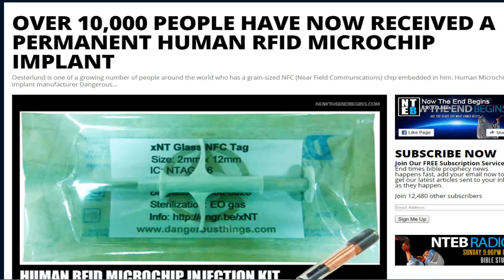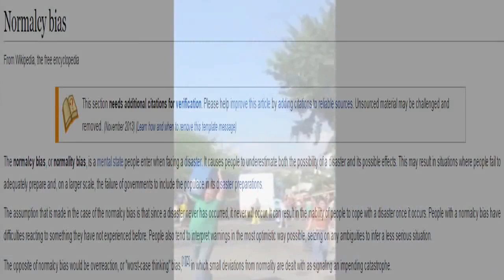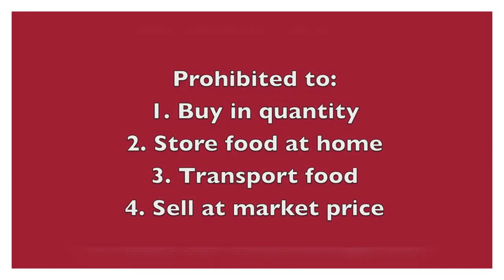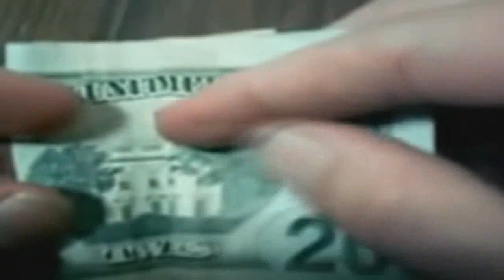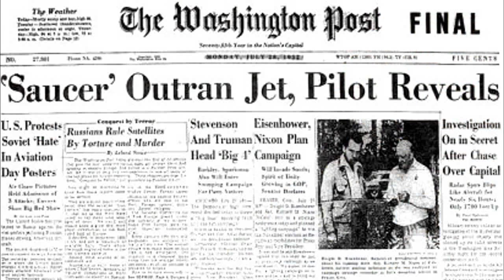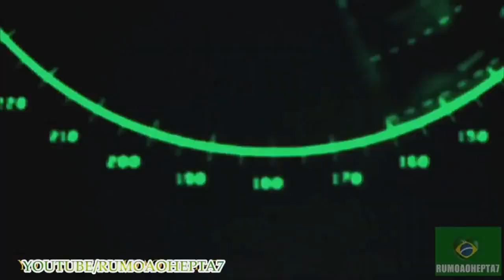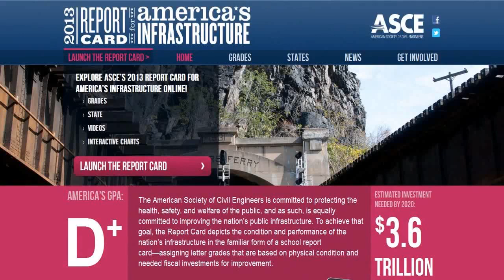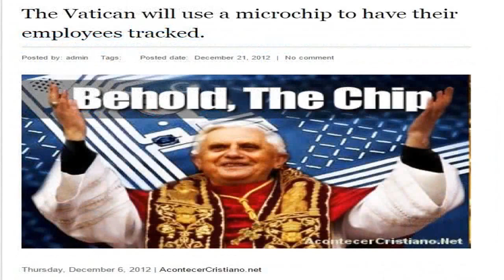THE MARK OF THE BEAST IS THE CHIP *RFID* (THROWBACK G.M.S LESSON)